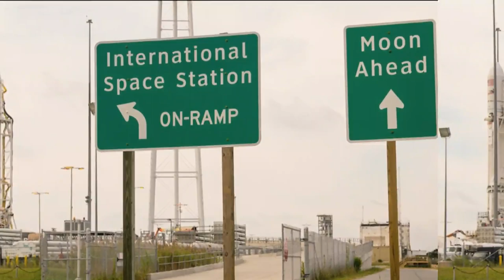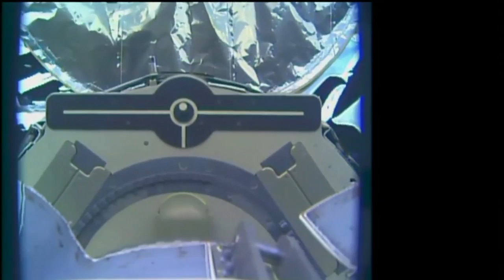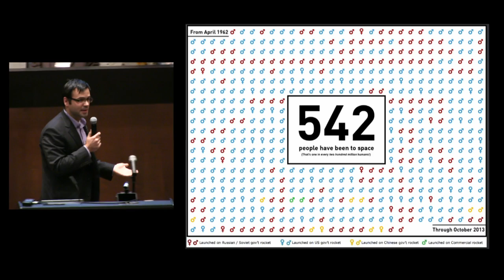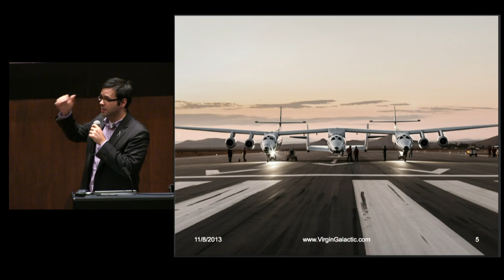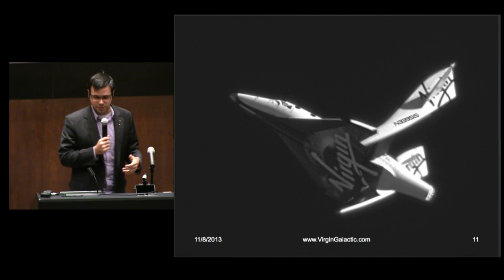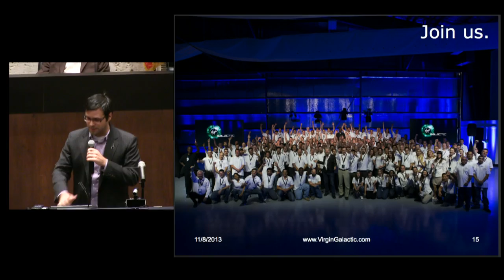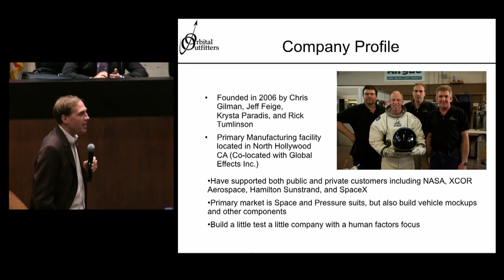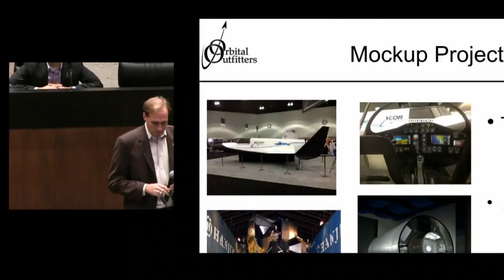Commercial Spaceflight - SpaceVision 2013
Panel Featuring:
Jeff Feige
Michael Mackowski
William Pomerantz

SpaceVision is the largest student-organized space conference in the nation and is orchestrated by the Students for the Exploration and Development of Space (SEDS) as the SEDS-USA annual national conference. SpaceVision is dedicated to facilitating networking between college students, professionals, and the public, and furthering the development of the organization's goals.